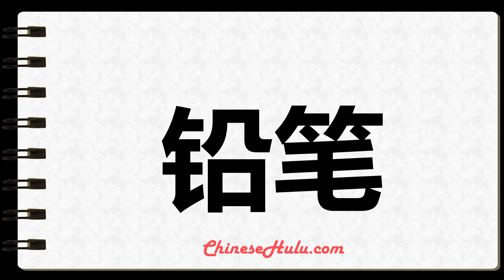How to Write pencil in Mandarin Chinese